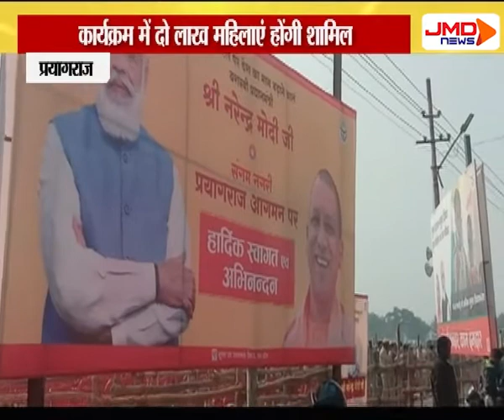प्रधानमंत्री नरेंद्र मोदी का प्रयागराज दौरा कल | pryagraj | JMDNewsFLASH | DEN 308